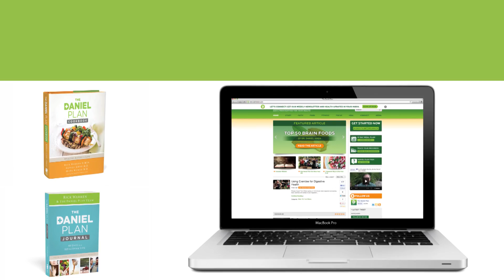The Daniel Plan by Rick Warren, Dr. Daniel Amen and Dr. Mark Hyman - Promo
The Daniel Plan Church Campaign by Rick Warren, Dr. Daniel Amen and Dr. Mark Hyman.

God designed our bodies to be healthy, providing everything we need to thrive and live abundantly.  With assistance from medical and fitness experts, Pastor Rick Warren and thousands of people from his congregation at Saddleback Church started on a journey to transform their own lives.  It's called The Daniel Plan and it is centered on five Bible-based essentials: faith, food, fitness, focus, and friends.

Now you can take your congregation on a similar journey with The Daniel Plan Church Campaign Kit, a six-week preaching series and small group study that teaches simple ways to incorporate healthy choices into anyone's current lifestyle.

The Daniel Plan is a great way to encourage everyone in your church to get healthy, explore biblical principles for health, and unite your congregation around a single purpose.  Together, your congregation will become equipped to serve and outreach to your extended community.

This Kit includes all of the materials needed for a six-week church campaign:
• The Daniel Plan
• The Daniel Plan Study Guide
• The Daniel Plan DVD-ROM
• Starter Guide

The small group DVD includes six 25-30 minute teaching sessions from Rick Warren with Dr. Daniel Amen, Dr. Mark Hyman, weekly tips from fitness experts, food demos from Daniel Plan Signature Chefs, as well as sermon materials and campaign promotional resources.  The study guide includes a Bible study, video discussion questions and notes, practical food and fitness tips to keep you on track each week, and much more.

Session titles include
·         Faith: Nurturing Your Soul
·         Food: Enjoying God's Abundance
·         Fitness: Strengthening Your Body
·         Focus: Renewing Your Mind
·         Friends: Encouraging Each Other
·         Living the Lifestyle

Pastor Rick Warren founded Saddleback Church in Lake Forest, Calif., in 1980 with one family. Today, it is an evangelical congregation averaging 25,000 weekly attendees.

Dr. Mark Hyman has dedicated his career to identifying and addressing the root causes of chronic illness through a groundbreaking, whole-systems approach known as functional medicine.

Dr. Daniel Amen is a physician, double board certified psychiatrist, teacher, and eight time New York Times bestselling author.